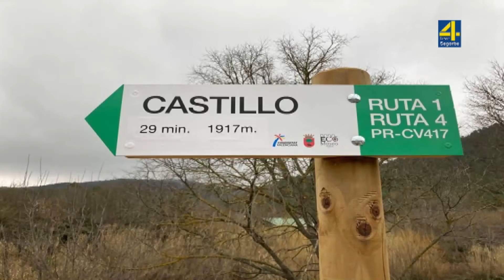TVAltoPalancia noticia Finaliza el proyecto de mejoras en el entorno del castillo de Gaibiel